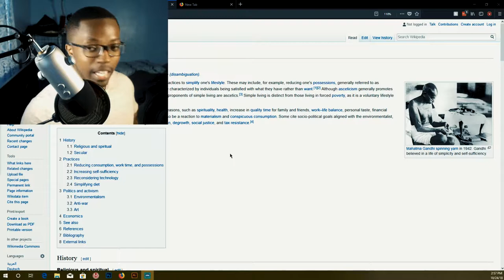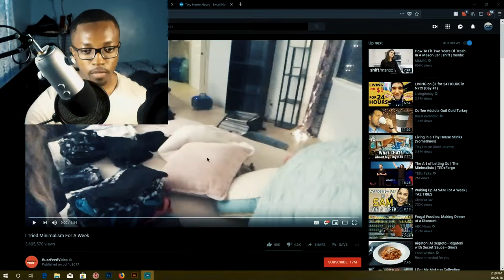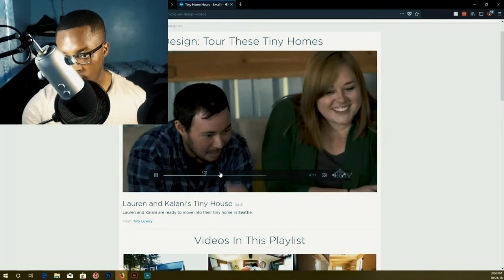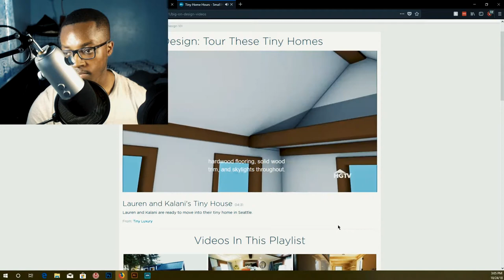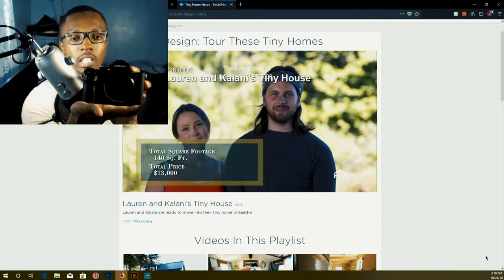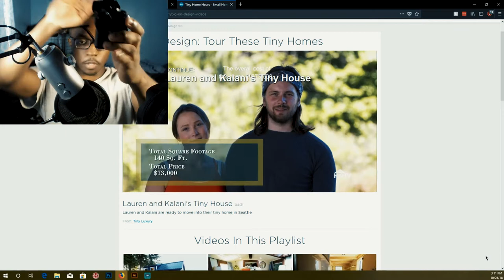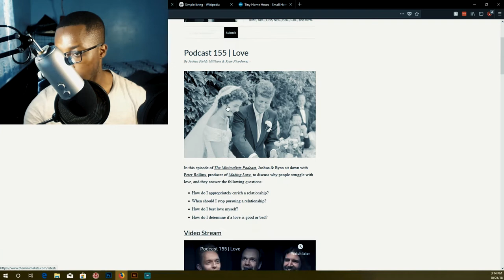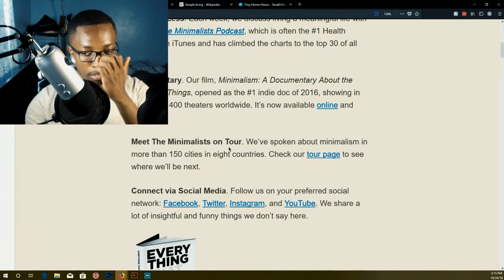The Art of Thought - #14 - The Art of Minimalism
Recommended Looks

Host:
Kweku Asafu-Adjaye

Find Helux Media on These Networks
Twitch.tv - HeluxMediatv